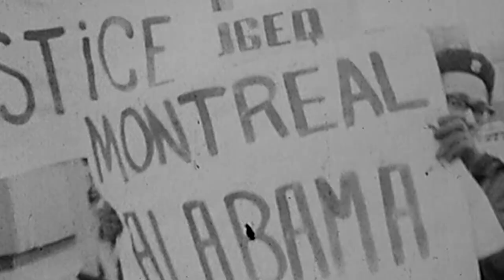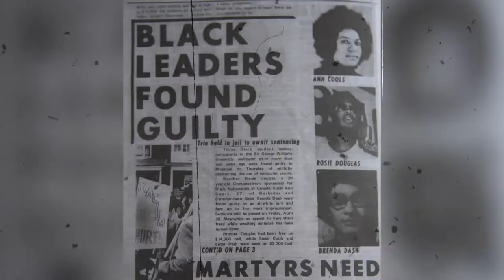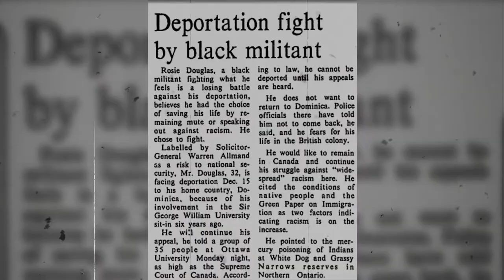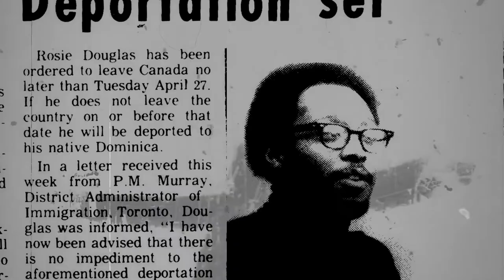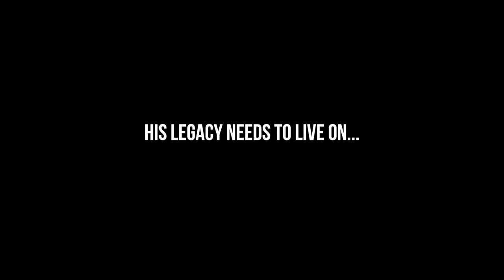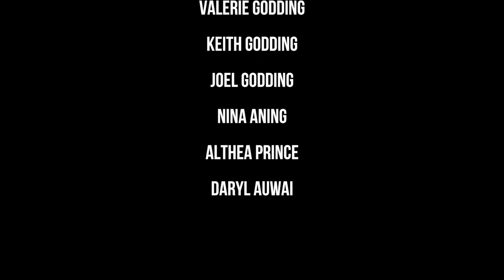ROSIE, the Fearless Rebel by Sonia Godding Tobogo for the Akua Benjamin Legacy Project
A powerful short documentary about the activism of the Honourable Rosie Douglas written and directed by Sonia Godding Tobogo and Executive produced by Alison Duke for the Akua Benjamin Legacy documentary series.

The Akua Benjamin Legacy Project was instituted by Ryerson University’s President, Sheldon Levy, to honour the tremendous contributions of activist, academic and community leader Dr. Akua Benjamin. The primary objectives of the legacy project are to host an annual Akua Benjamin Public Lecture and organize an Anti-Black Racism Conference.

The Akua Benjamin Public Lecture focuses on anti-Black racism and resistance, and seeks to instill a sense of history and pride for the significant contributions of Black Canadians to the younger generation of activists and/or activists-to-be. The overall goal is to promote the kind of educational work and activism that builds a just, inclusive community and society.
The Anti-Black Racism Conference aims to promote dialogue and critical reflection aimed at mobilizing for change and policy effectiveness, share research and advance understandings, develop shared practices of resilience that resist the harms of anti-Black racism, and advance anti-Black racism theory and research.